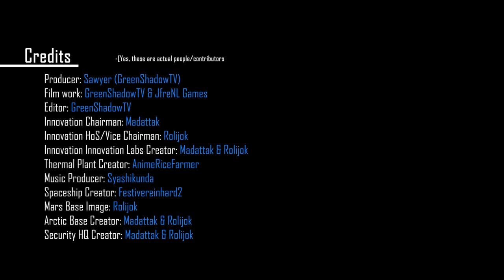Innovation Inc. Roblox Community Trailer.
Used in a school project.

Some camera footage was done using a modified version of the RoShader Client (It does not affect the gameplay or client use of Roblox).

Some Camera footage rightfully belongs to JfreNL Games (Linked below)

Music production rightfully belongs to Heathstroms2 (Goes by Syashikunda now), & the IITTP.